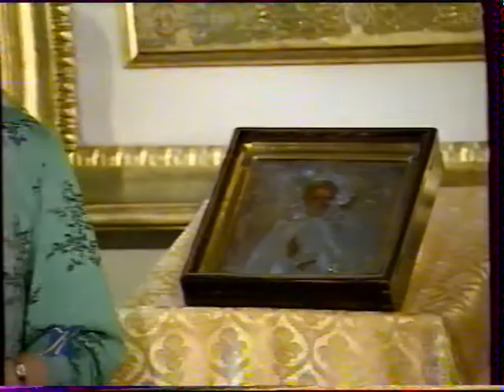Святая Троица (Культура, 7.06.1998)